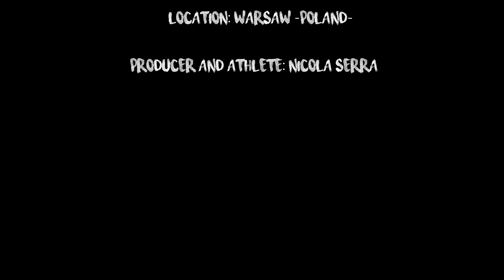POLAND 🇵🇱 | PARKOUR AND FREERUNNING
Parkour and Freerunning in Warsaw. Poland. -Warszawa-